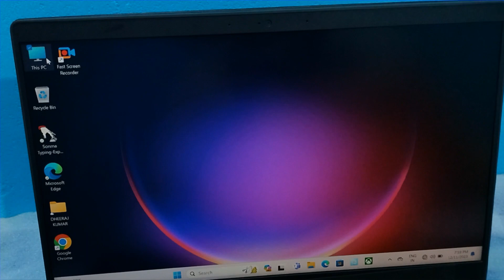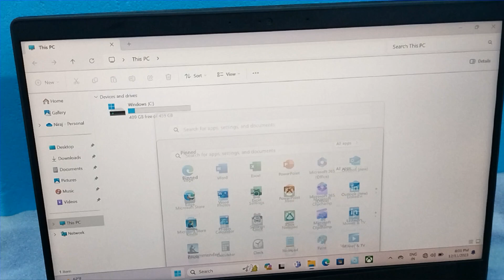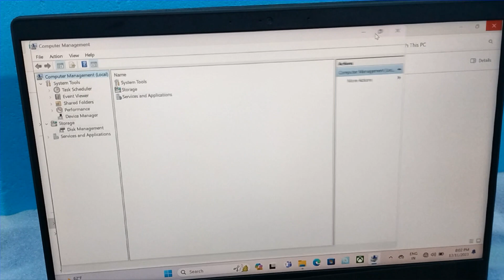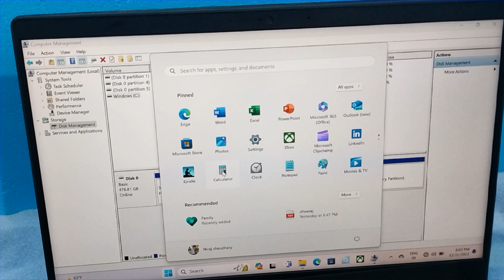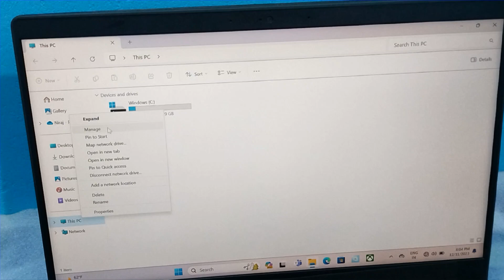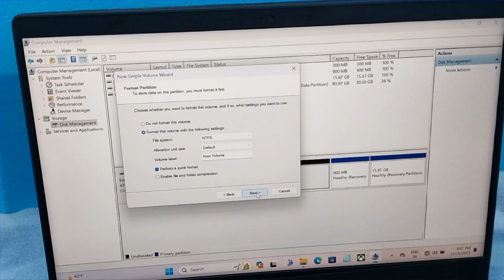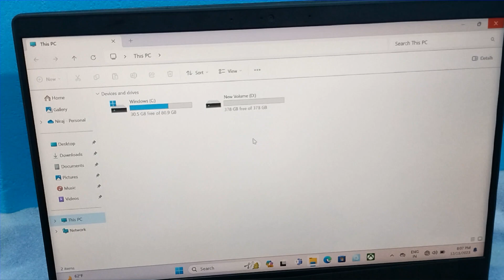How to Partition Hard Drive in Windows 11 [Hindi], Create Partition Without Format windows laptop/pc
About this video- Dosto Aaj Ki Is Video Me Maine Aapko Ye Bataya Hai Ki  laptop 💻 ya computer 🖥️ ka storage ka partition kaise karte hai.

Video topic:-
how to partition on computer.
how to create partition on computer.
laptop ka storage ka partition kaise kare.
Niraj Kumar strong ka partition kaise kare.
niraj knowledge strong ka partition kaise kare in Hindi .
how to create partition on laptop.
how to create partition on window 11.
how to create partition on window 8.
how to create partition on window 10.
how to create partition on computer without any software .
computer mai hard drive partition kese karte hai.
computer mai partition kese karte hai bina software.
window 7 mai partition kese karte hai.
window 8 mai partition kese karte hai. window 10 mai partition kese karte hai.